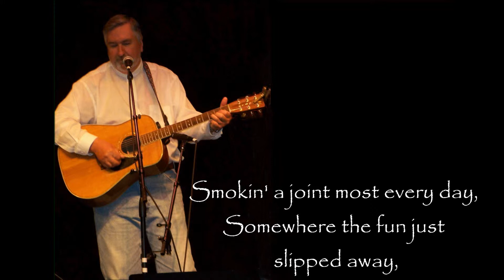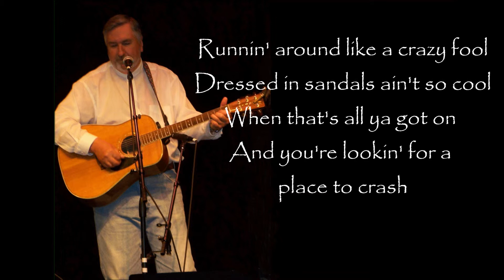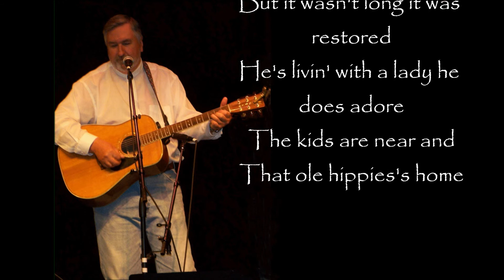Ole Hipppie (Finally Made It Home) written and sung by Steve Arender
A song for all the ole hippies.  Special thanks to Randy Ferguson for playing lead guitar, and Spanky Neal, resonator guitar.  Thanks to all other musicians for their support of  this recording.